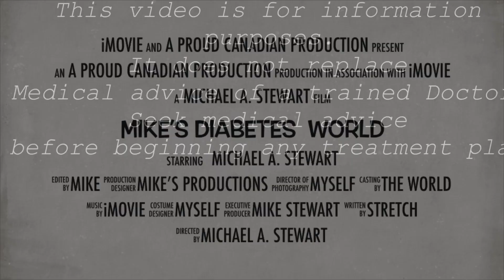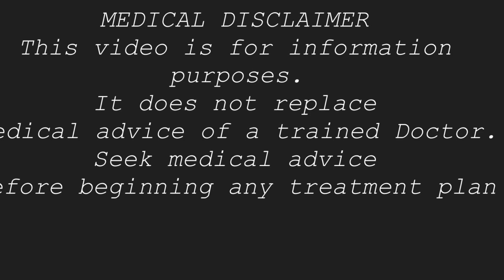VLOG #602- THE POST LOW EFFECT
The post-low effect refers to a phenomenon that can occur after experiencing a low blood sugar level. In the case of diabetes, it is important to understand how the body responds to a severe low.